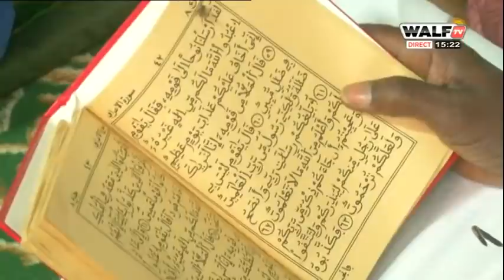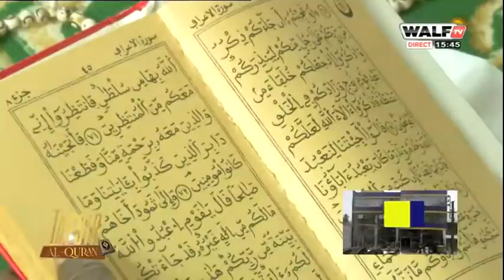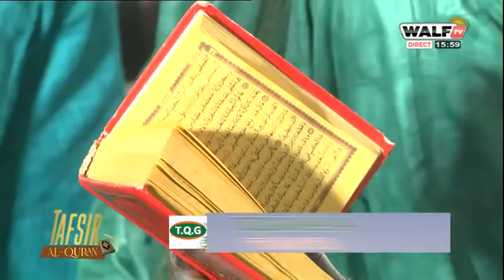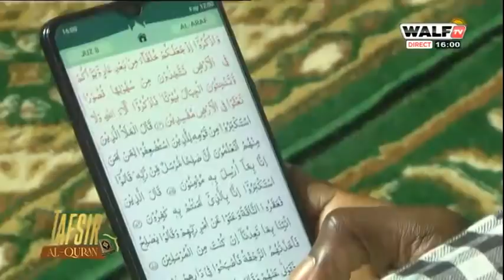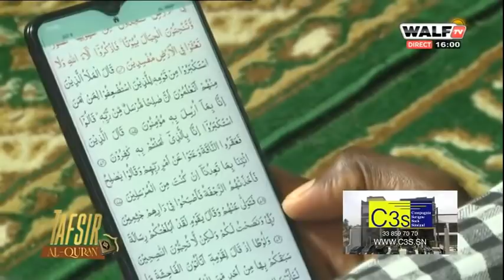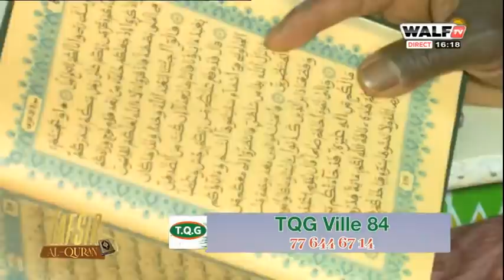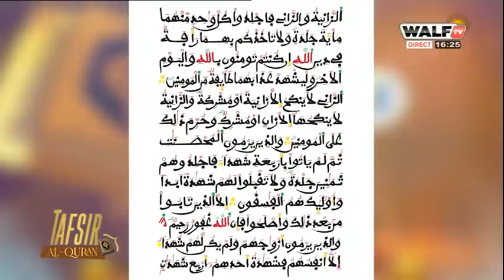Tafsir Quran 2022 avec Oustaz Hady Niass - Ep 08